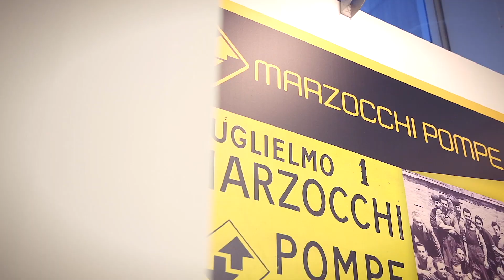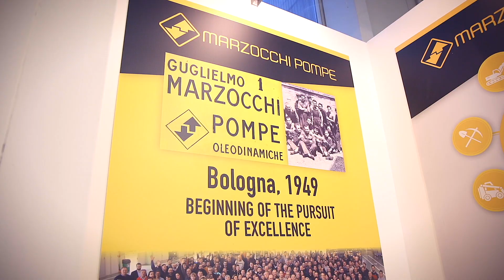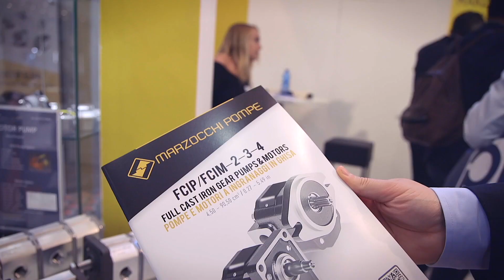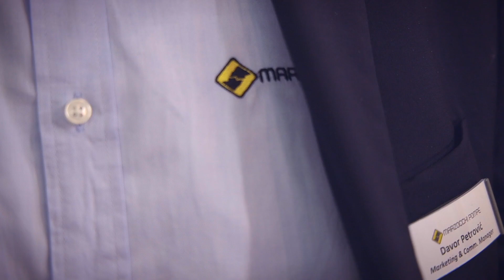Marzocchi Pompe EIMA2022-Gabriele Bonfiglioli(CEO) illustra le nuove Pompe FCIP interamente in Ghisa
New - Gabriele Bonfiglioli, CEO di Marzocchi Pompe, illustra le novità presentate all'EIMA 2022 di Bologna con un focus specifico sulle pompe FCIP, completamente in Ghisa e sul completamento della Famiglia delle Pompe silenziose ad ingranaggi elicoidali ELIKA ed FTP.

New - Gabriele Bonfiglioli, CEO of Marzocchi Pompe, illustrates the new products presented at EIMA 2022 in Bologna with a specific focus on FCIP, Full Cast Iron pumps and the completion of the ELIKA and FTP Family of Silent Helical Gear Pumps.